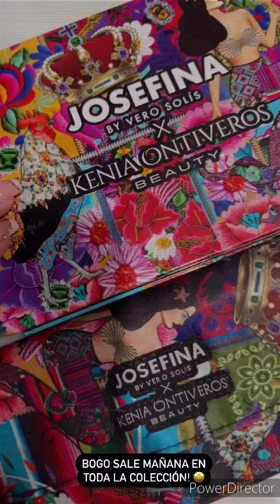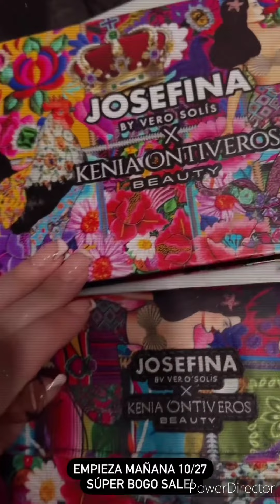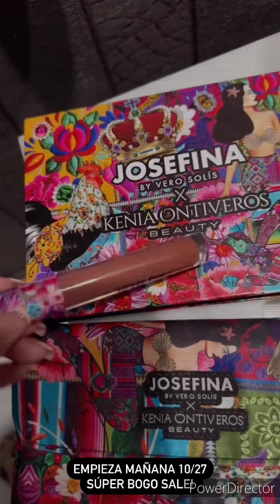💖Kenia ontiveros Tiene una sección💋 de fotos y se ve super hermosa 💯y espectacular 💯